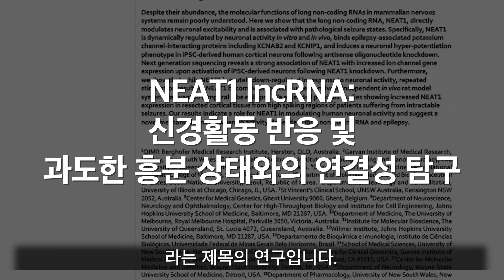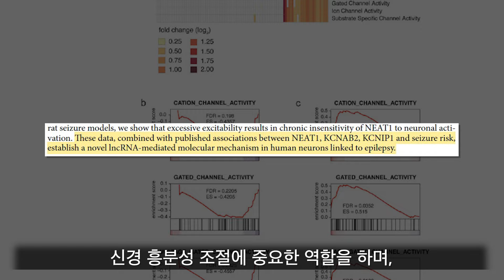[ENG SUB] NEAT1 lncRNA: 신경활동 반응 및 과도한 흥분 상태와의 연결성 탐구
이번 영상에서 소개할 연구는 NEAT1 lncRNA가 어떻게 신경 흥분성을 조절하는지, 그리고 이것이 간질과 같은 과도한 흥분 상태와 어떻게 연결되는지에 대한 내용의"The Long Non-Coding RNA NEAT1 Is Responsive to Neurona Activity and Is Associated with Hyperexcitability States"라는 제목의 연구입니다.